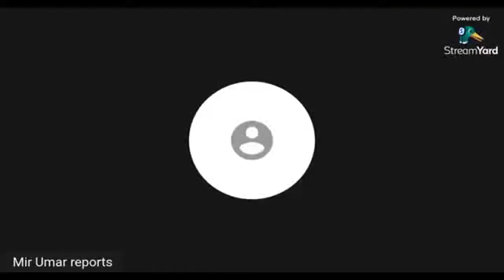Indian National flag attached at All Party Hurriyat conference office rajbagh